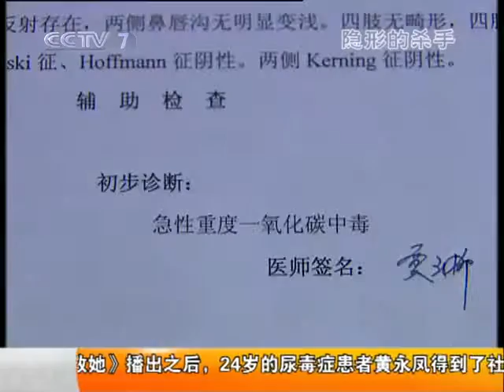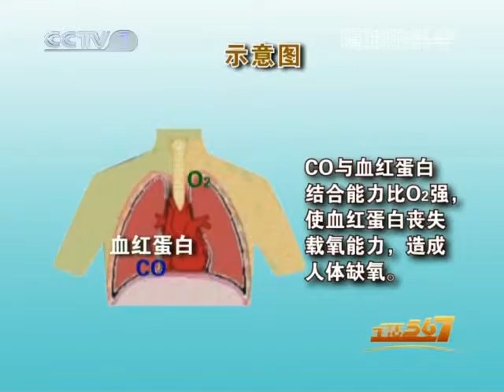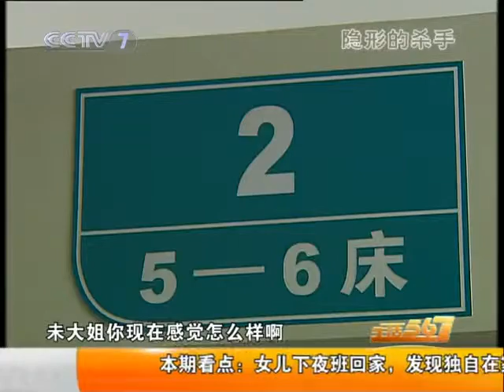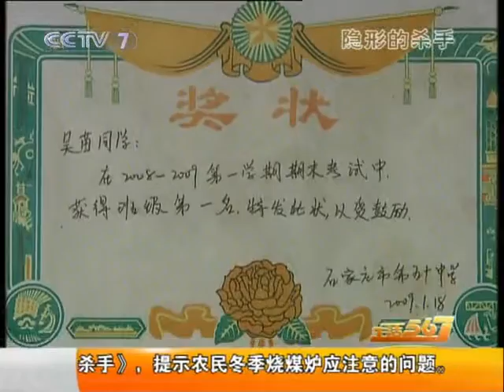美丽中国乡村行 [生活567]隐形的杀手（2010.12.6）